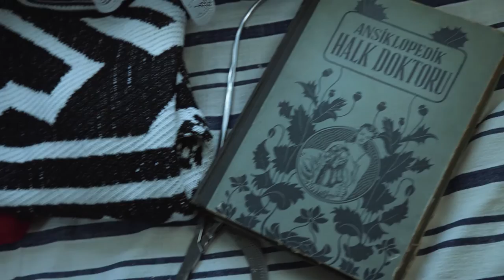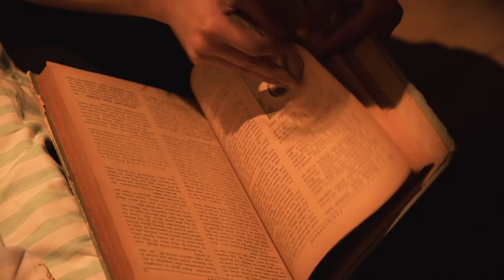Midwife - teaser (photography showreel)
PHOTOGRAPHY SHOWREEL

Set in Turkey in 1970s, a young and unexperienced midwife is sent to a rural village to begin her practice. The short movie chronicles her journey to adapt to village life, while struggling to deliver babies on her own for the first time.

midwife: EZGI AY
mother: TUĞÇE AYDIN

director, writer, producer: EZGI AY
director of photography: ALJAŽ TEPINA
producer, art director: TUĞÇE AYDIN
assistant art director: ŞAFAK GÜLER
sound mix and music: TIM ŽIBRAT
producer: ELIF SEVTAP GURBEY

ISTANBUL, JUNE 2016